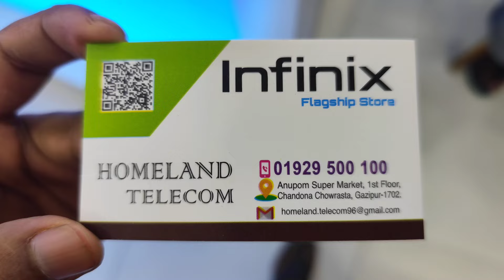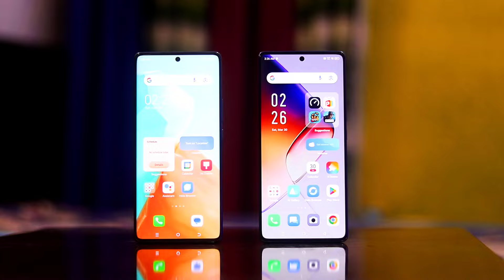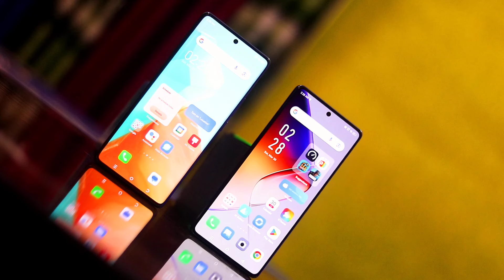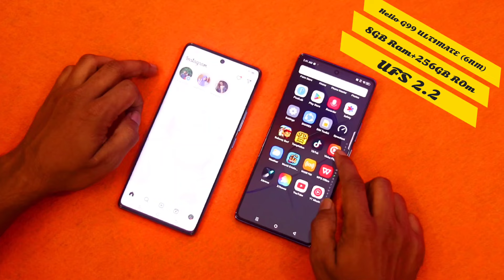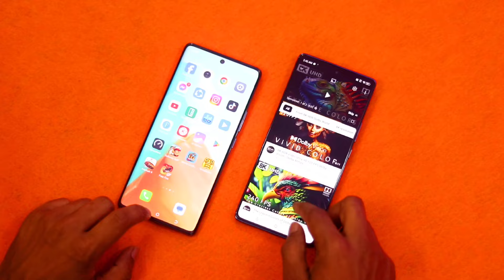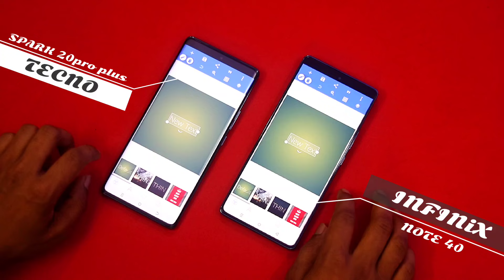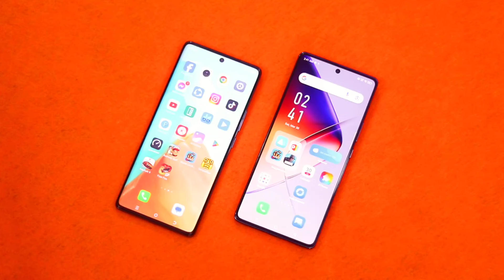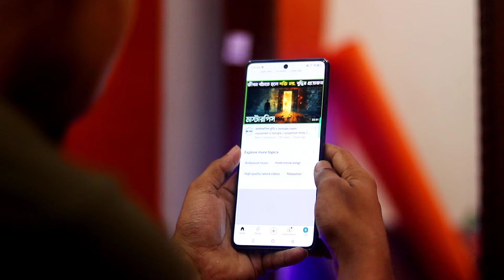INFINIX NOTE 40 Vs TECNO SPEAK 20 PRO+ FULL COMPRESSION 🔥 বিশাল ফাইট। ২৭ হাজারে কোনটি নিবেন 🤔